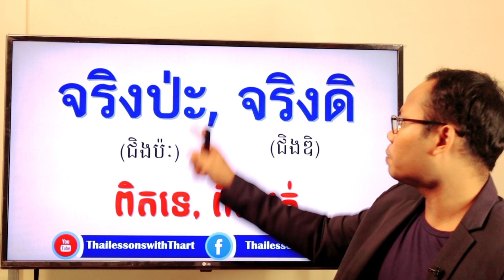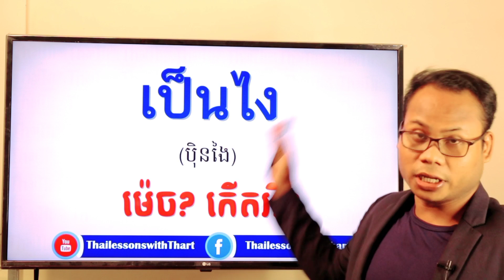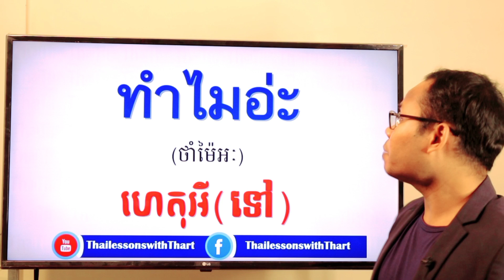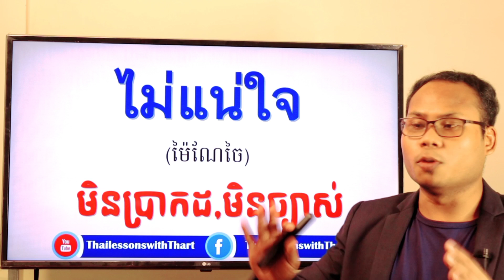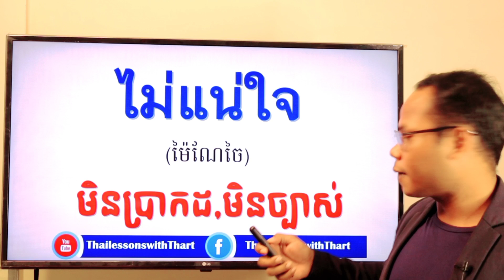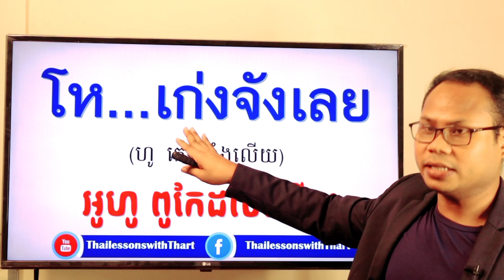Study Thai | 15 phrases you hear often |THAILESSONSWITHTHART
Thanks.